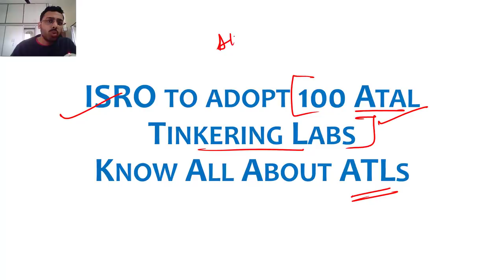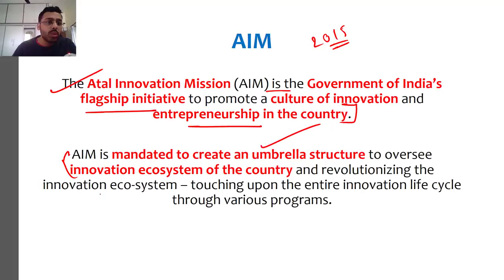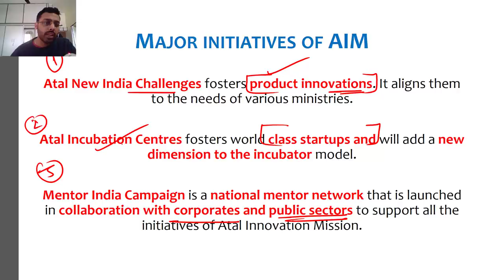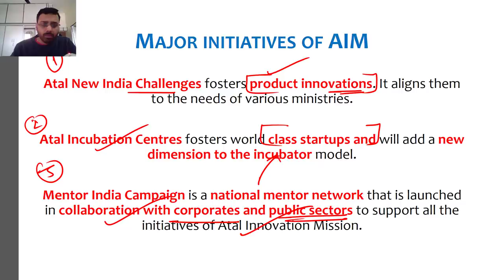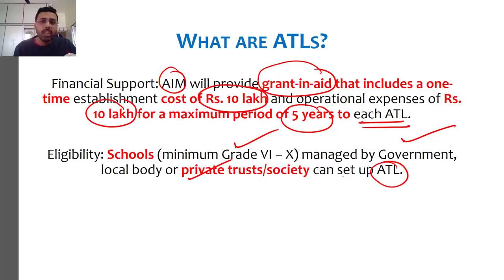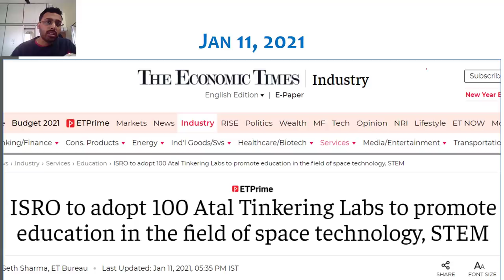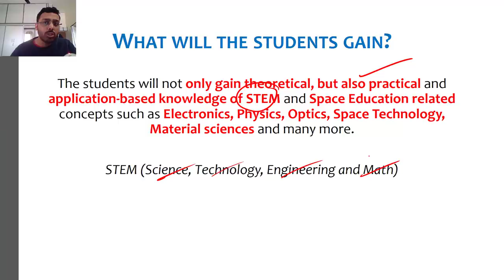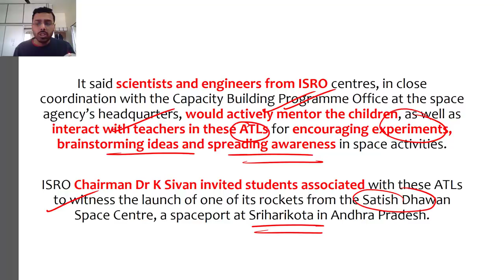What are Atal Tinkering Labs? ISRO to adopt 100 Atal Tinkering Labs, What is Atal Innovation Mission